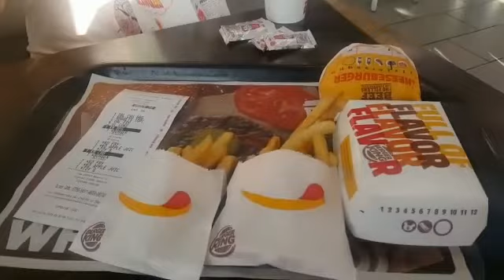Pirate's cove crazy golf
Pirate's cove crazy golf lake buena vista
Orlando